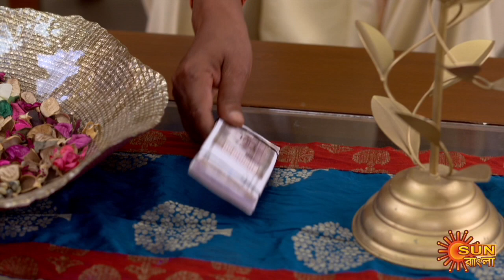Sarbamangala - Preview | 10th August 2020 | Sun Bangla TV Serial | Bengali Serial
Watch the Best scene of the Bengali serial "Sarbamangala" which airs on Sun Bangla TV.